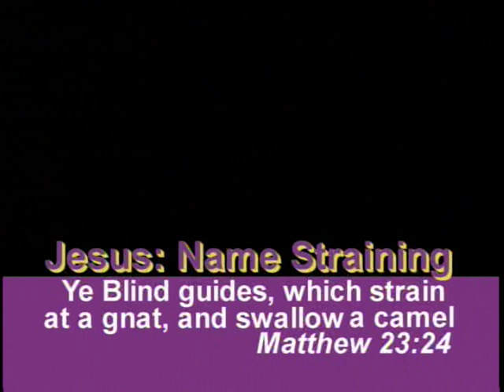JESUS: Name Straining... Matthew 23:24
Ye blind guides, which strain at a gnat, and swallow a camel... Then said they unto him, Say now Shibboleth: and he said Sibboleth: for he could not frame to pronounce it right. Then they took him, and slew him at the passages of Jordan: and there fell at that time of the Ephraimites forty and two thousand. Matthew 23:24 & Judges 12:6